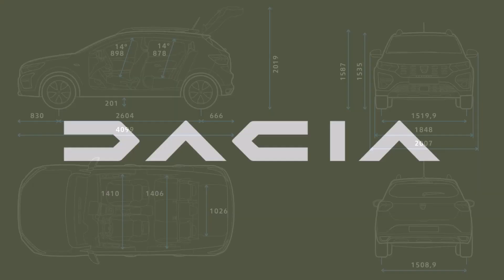El Dacia Sandero es el coche con menos depreciación de su clase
Todo sobre Dacia en Facebook e Instagram,
busca